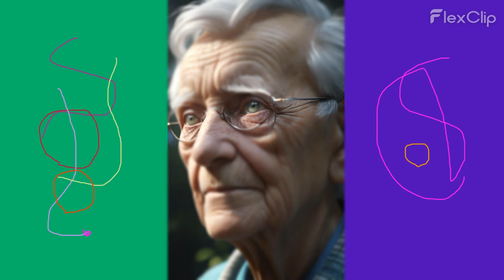Flute: An Elderly Man